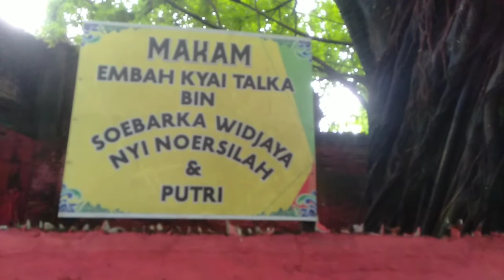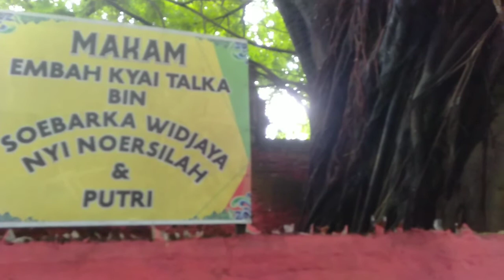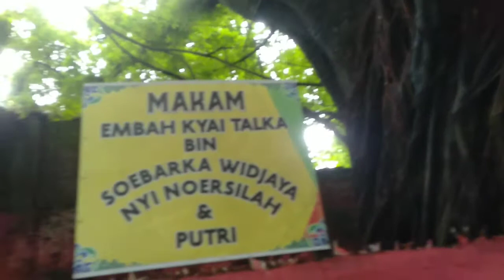BERINGIN PANCA WARNA PAGONGAN CIREBON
Beringin Panca Warna Makam Mbah Kyai Talka diyakini merupakan makamnya pemilik Pohon Beringin Panca Warna yang berada di Jalan Pagongan Cirebon